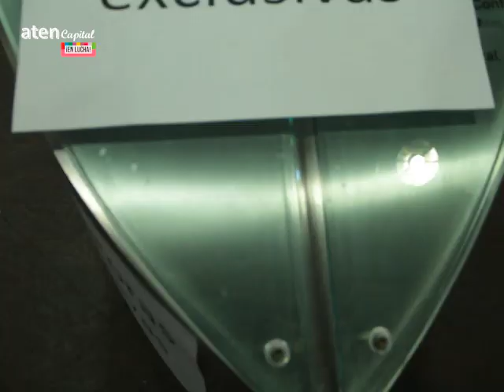📣Nuestros reclamos los conseguimos con lucha✊🏽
✔️Recuperación del 40% al básico ✔️IPC mensual ✔️No a la reforma ✔️Dupla pedagógica, equipos interdisciplinarios✔️ Recuperación de las prestaciones de ISSN ✔️Que se resuelvan YA todos los problemas de infraestructura ✔️Aumento de las partidas
Atencapitalenlucha ✊🏽